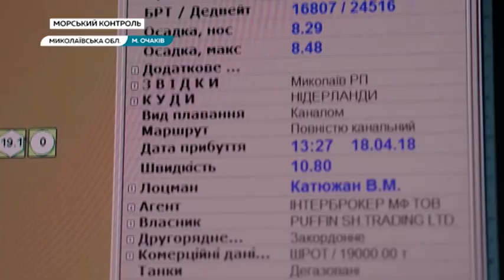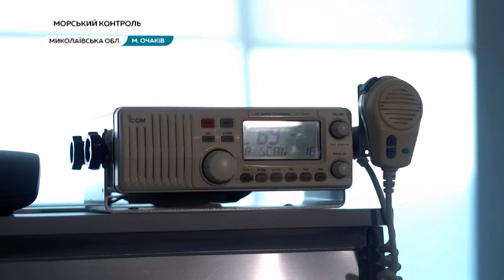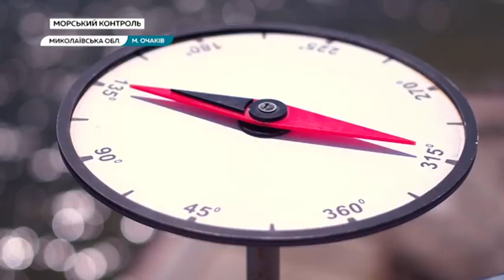Хто і як стежить за порядком на українських морських шляхах | Ранок з Україною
Про тих, хто стежить за морськими шляхами України - наш наступний сюжет.